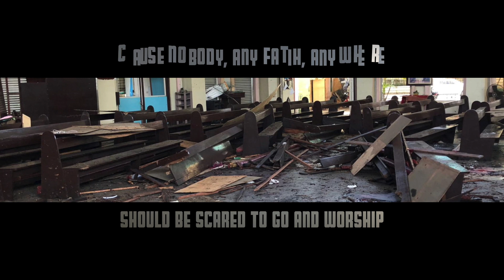No More Hate - Lyric Video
Powerful song written by members of Native Deen in response to the increasing attacks on mosques, synagogues and other places of worship.